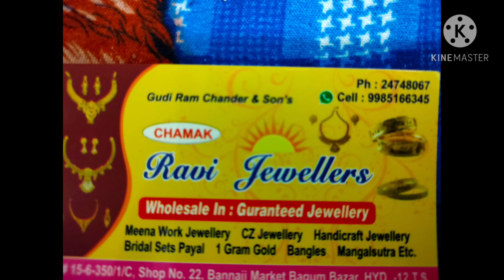imitation jewellery manufacturers begumbazar / Begum bazarwholesaleshopping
For ads & Business pramotion ,only call for shoot contact channel number  -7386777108

instagrampage -    saritha-logics -and-vlogs

begum bazar shop adress :
ravi jewellers
shop no.22
bannaji market
bagum bazar
hyd-500012
telangana
cell-24748067
friends this video is only for information base only.
WE ARE NOTRESPONSIBLE FOR ANYPROFIT OR LOSS ANYWAY.
please check before buying the products

jewellerymanufacturers